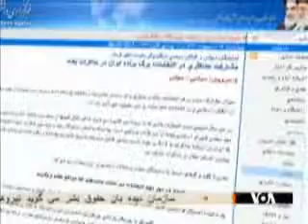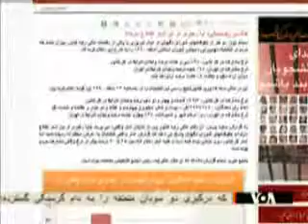دو روز مانده به انتخابات دور دوم مجلس نهم